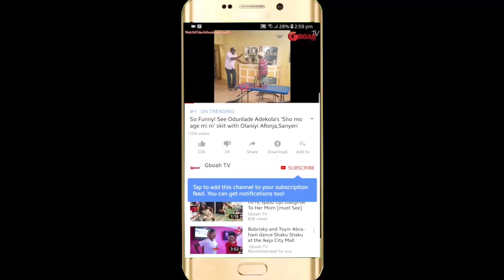Next Level! Odulade Adekola Gets A Brand New SUV As He Bags Another Endorsement Deal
Next Level! Odunlade Adekola Gets A Brand New SUV As He Bags Another Endorsement Deal